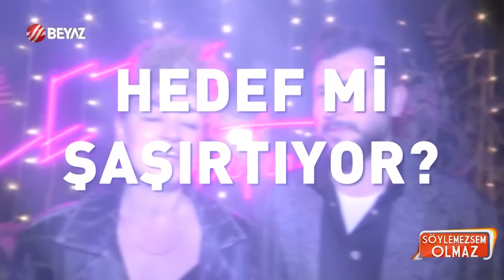Dilan Çıtak! Babaya Kumanda Fırlatmak, Saldırmak Ne Demek Yahu!! | Söylemezsem Olmaz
Söylemezsem Olmaz ekibi Dilan Çıtak'ın tavırlarını eleştirdi | THY Onu Kara Listeye Aldı...!

İbrahim Tatlıses'in kızı Dilan Çıtak Tatlıses, Türk Hava Yolları’nın (THY) Bodrum-İstanbul seferini yapan uçağında olay çıkarmış ve kendisini uyaran kabin memuruyla sert bir tartışma yaşamıştı. Kedisi için kendisini uyaran kabin memuruyla karakolluk olan, daha sonra polis memuruyla da tartışan İbrahim Tatlıses'in şarkıcı kızı Dilan Çıtak, sosyal medyada açtığı canlı yayında ağlayarak kendini savundu. THY'de kara listeye alınan ünlü isim, "Yaptığımdan asla utanmıyorum" sözleriyle dikkat çekti.